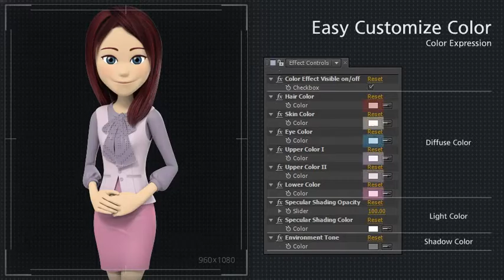Presentation With Cathy: Uniform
Show the lovely 3D characters in your contents.
The use of this character that is capable of audio lip-sync is various as the lecturer of educational contents, reporter of newsroom, announcer of sports broadcasting and introducer of promotional contents. The stylish character makes your contents stand out clearly.
Pay your attention to the characters in more styles from now. Line-up will continue.

    Full 3D Graphic Character : 960*1080 Resolution
    Easy Customize Color : Diffuse Color / Light Color / Shadow Color
    Modular Structure : 16 Motion Clip
    Voice Audio Lip-sync Control